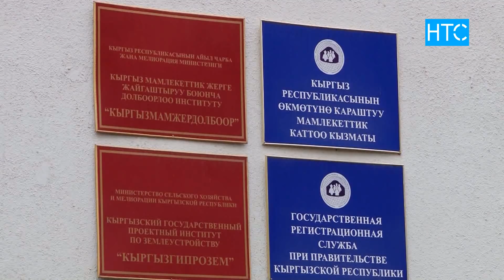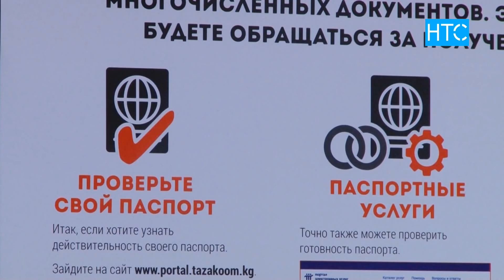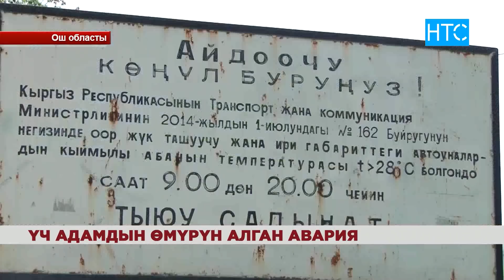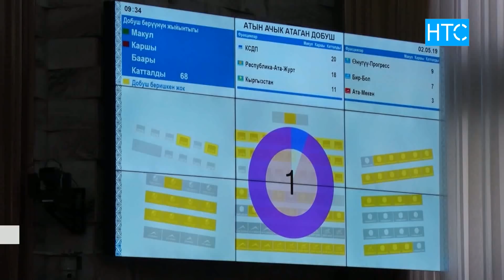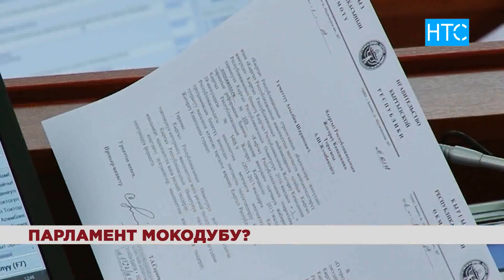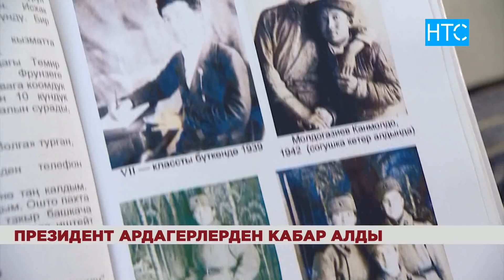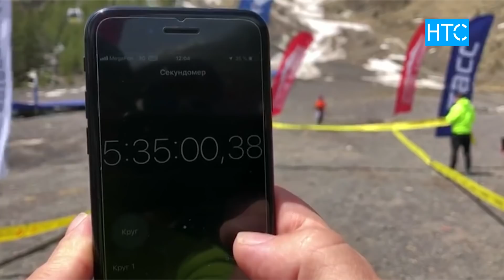Жаңылыктар / 08.05.19 / НТС / Кечки чыгарылыш - 21.30 /